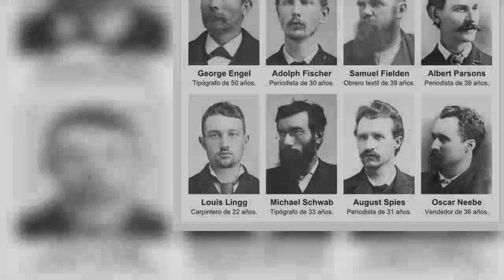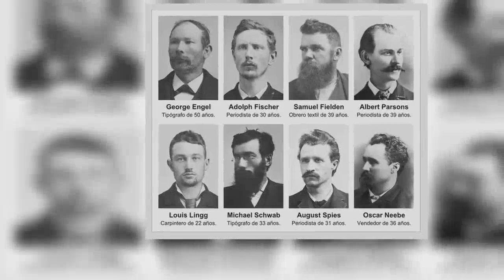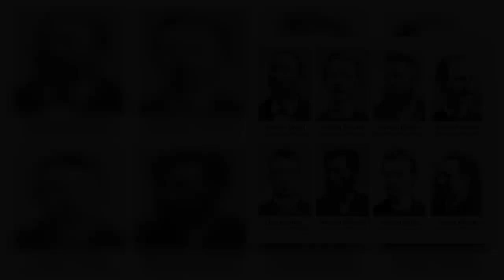Por qué el 1º de mayo se conmemora el Día del Trabajador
DUCK news-Por qué el 1º de mayo se conmemora el Día del Trabajador

El 1º de mayo de 1886 marcó un antes y un después en la historia del movimiento obrero organizado. Aquel día comenzó una huelga en reclamo de la jornada de 8 horas y terminó con la ejecución de un  grupo de sindicalistas anarquistas, bautizados posteriormente como los Mártires de Chicago.

Algunos años antes, en 1868, el presidente estadounidense Andrew Johnson había establecido por ley la reducción de la jornada laboral a 8 horas tras décadas de reclamos de los trabajadores, que en muchos casos era obligados a cumplir jornadas de hasta 16 horas continuas.

DUCnews